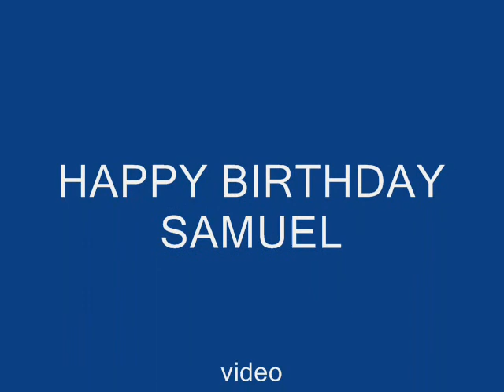Samuel birthday party.wmv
My son and best friend's 7th birthday party at Crystal Palace in Moncton New-Brunswick. When a little boy turn 7; the ballons flying away symbolise his 6 flying away also and a new leaf turning over.